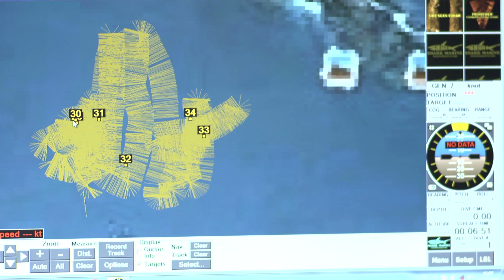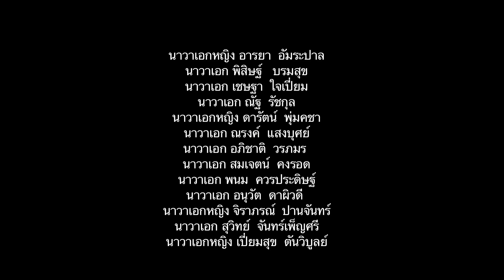ย้อนอดีต... การรบที่เกาะช้าง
การรบที่เกาะช้าง บริบทของการป้องกันตนเองที่สำคัญของราชนาวี

วันนี้เราได้ทำการสัมภาษณ์บุคคล และบุตรหลานของผู้ที่อยู่ในเหตุการณ์หลายคน และค้นหาวัตถุพยานต่างๆ เพื่อนำมาบอกเล่าถึงเหตุการณ์ที่เกิดขึ้นจริงในครั้งนั้น

เวลาได้ล่วงเลยผ่านมากว่า 73 ปีแล้ว แต่พวกเราเหล่าราชนาวี มิได้ลืมเลือนวีรกรรมความกล้าหาญของบรรพบุรุษทหารเรือที่ได้สละเลือดเนื้อและชีวิต เพื่อรักษามรดกของชาติที่สำคัญที่สุดของไทย คือ อธิปไตยของชาติ และเราจะนำสิ่งที่พวกท่านทั้งหลายซึ่งได้กระทำไว้ในอดีต มาเป็นพลังขับดัน ให้เราดำรงความพร้อม เพื่อที่จะสามารถรักษาสมบัติอันหวงแหนของปวงชนชาวไทยไว้ให้ได้ เฉกเช่นที่พวกท่านได้แสดงให้พวกเราเห็น